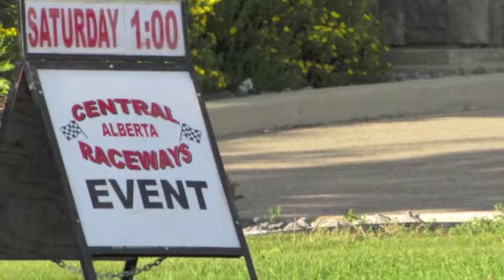Drag Prep - July 13 Shoot Out - Central Alberta Raceways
Central Alberta Raceways

m3galleryStudio @Ooogoodie